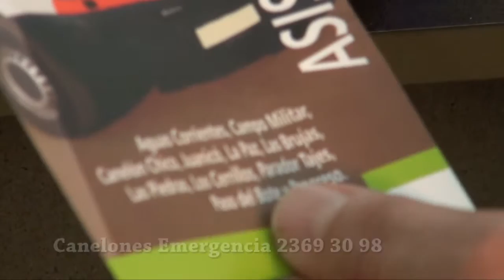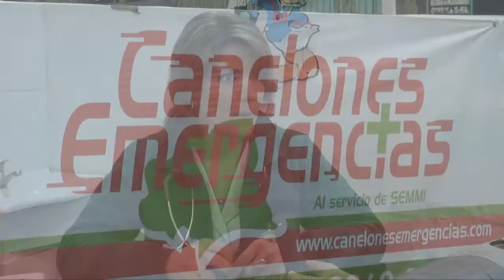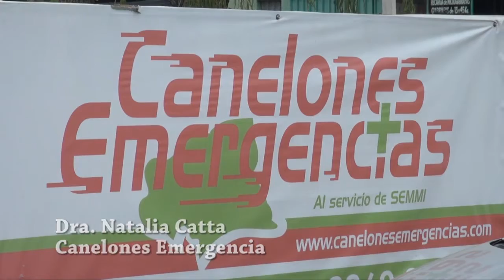Canelones Emergencia Martes 2 de Agosto